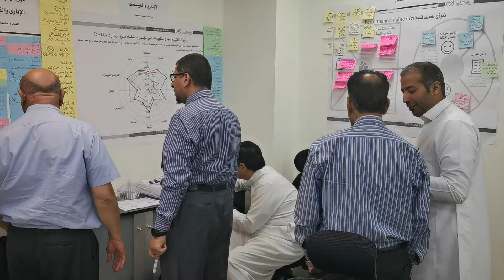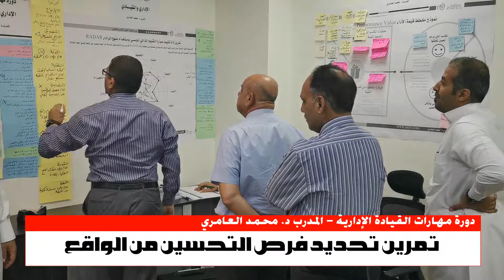من فعاليات دورة مهارات القيادة الإدارية مع المدرب د. محمد العامري